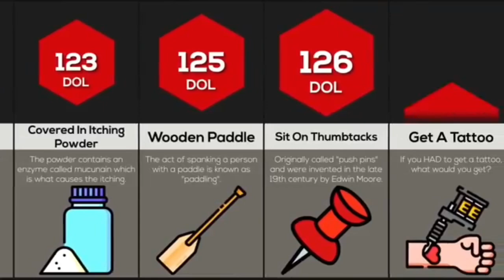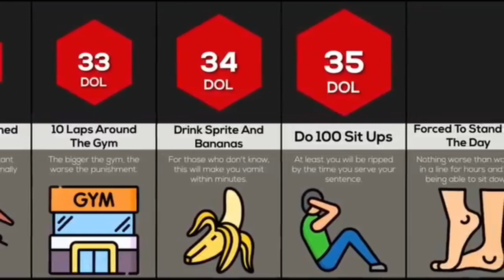School Punishment Types--SearchMe (All-in-one-dunia)